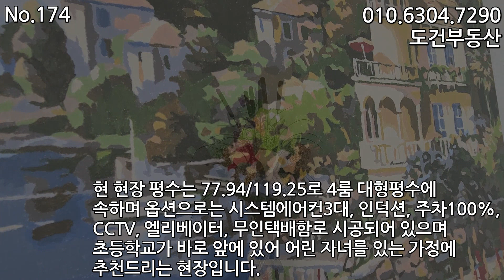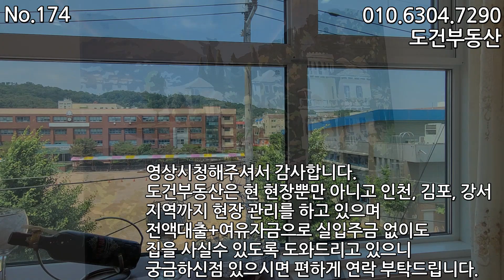전면뷰 영구 뻥뷰 방4 넓은거실 신축빌라 인천 계산 실입주금5000만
집 보시고 마음에 드시면 개인 소득 및 신용 조회 후 대출진행하고 원하시는 입주일, 잔금일 잡으시고 마지막 등기이전까지 안전하게 진행해드립니다.
( 개인 신용도에 따라 대출불가시 계약금은 전액 환불처리 됩니다.)

@@ 현장주소 - 인천광역시 계양구 계산동

@@ 분양가 - 4억 중반대 ~

@@ 면적 - 전용 77.94 m² / 분양 119.25 m²

@@ 구조 - 방4, 화2, 베란다

@@ 기본옵션 - 시스템에어컨, 인덕션, 자동중문, 식기세척기, 음식물처리기

@@ 넓은 통창시공으로 개방감 확보, 초등학교 뻥뷰

@@ 입주가능일 - 즉시입주 가능

@@ 인천1호선 임학역, 계산역, 서울외곽순환고속도로 계양IC, 경인고속도로 부평IC

@@ 초,중,고 도보 5분, 재래시장 인접

도건부동산 공인중개사무소
박도건 대표공인중개사
인천광역시 계양구 아나지로 332 우림카이저팰리스 101동 113호 도건부동산